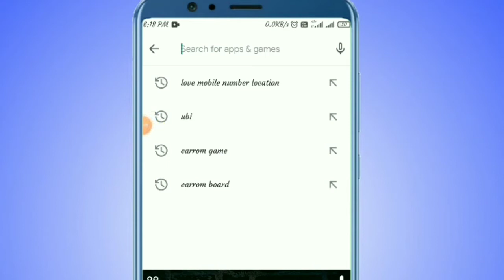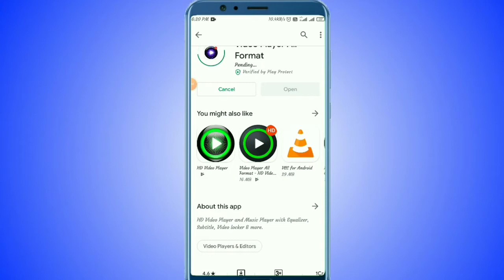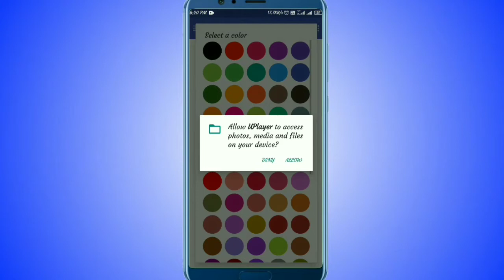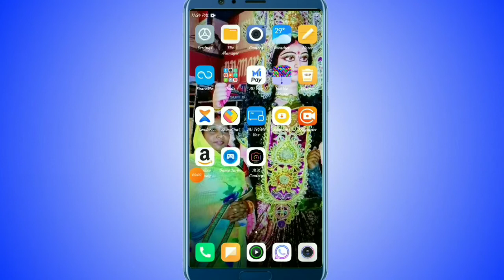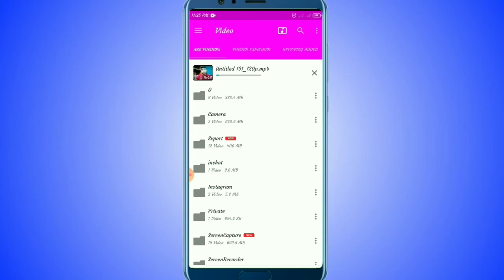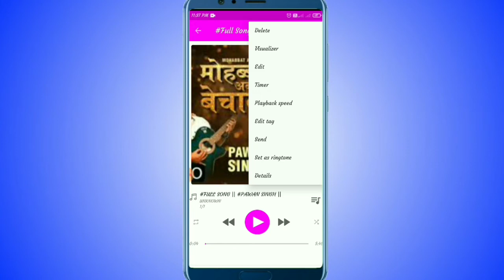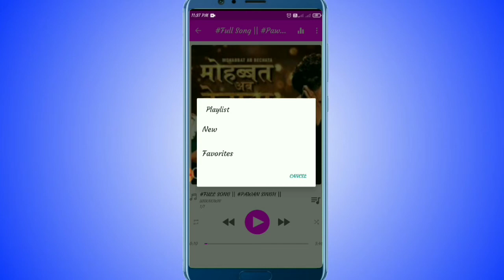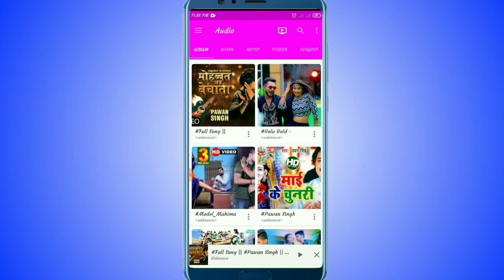🤫Best video 😱player for Android // 4k video player // who is the best video player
पूरा वीडियो देखने के लिए धन्यवाद🙏

0:59
1:49